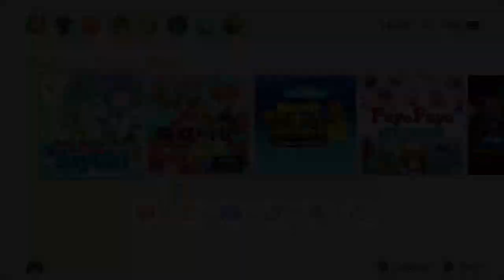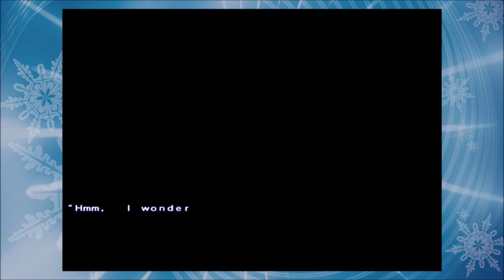Snow Battle Princess Sayuki (Switch) First 32 Minutes on Nintendo Switch - First Look - Gameplay